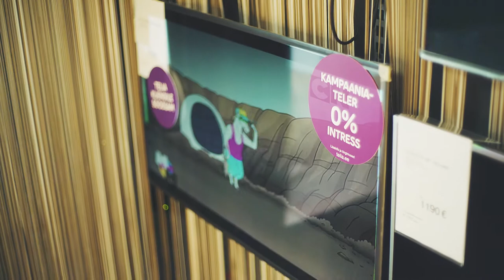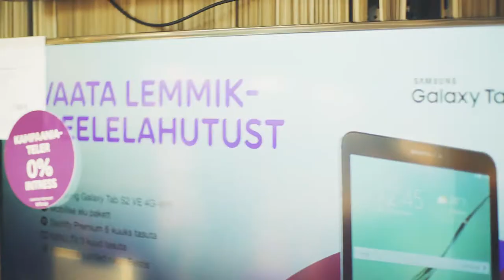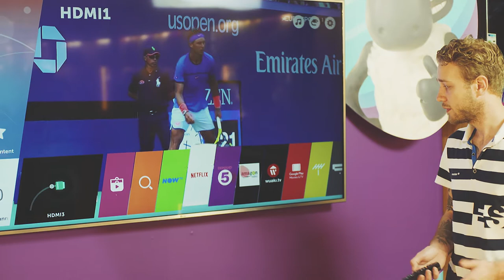Digitark saade [ostujuht nutitelerid]: kuidas valida uut telerit?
Telerid on muutunud aina õhemaks ja sisult nutikamaks, uue teleri valimine on seetõttu muutunud ka tõeliselt nutikaks väljakutseks, mis nõuab süvenemist ja detailide võrdlemist. Digitarga kaasautorid Marie Elise Kont ja Priit Pebsen selgitavad ja näitavad, kellele ning milline nutiteler võiks sobida ja kuidas valikuid langetada. Kõigepealt mõtle ja arutle läbi, millised on sinu soovid ja vajadusel kodus, kuhu uut telerit soetama asud, soovitavad Marie Elise ja Priit. "Leia endale tehnilisel sobiv teler ja seejärel õige suurusega teler," õpetab Marie Elise. Esindustes saab testida ka soovitud teleri vaatamiskaudust ning ise läbi proovida, milline operatsioonisüsteem paremini sobib.Vaata lähemalt: Digitark.ee/SAADE ja arutle kaasa: Digitark.ee/paku-oma-teema – ära unusta liitumast Digitarkade klubiga Facebookis (Facebook.com/groups/Digitark) ning uudiskirjaga (Digitark.ee/UUDISKIRI)